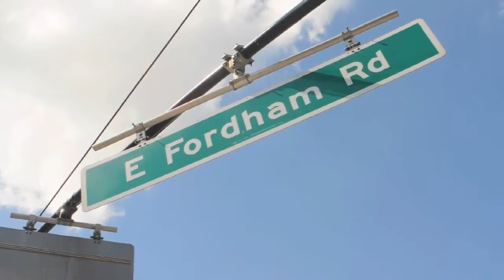Broadjam Presents Local Celebrity (Everywhere) by Phenom and featuring DeX!